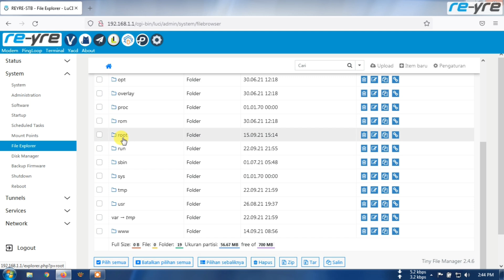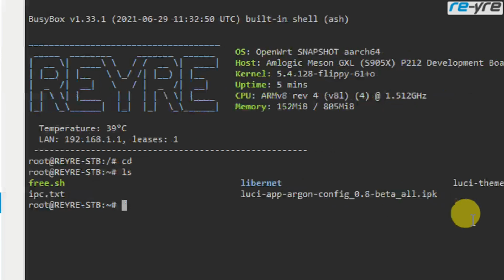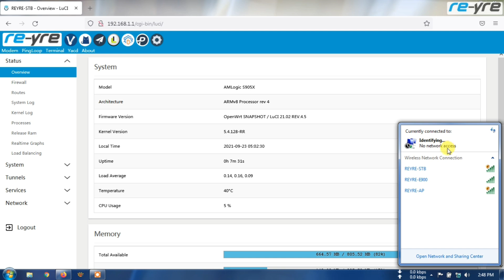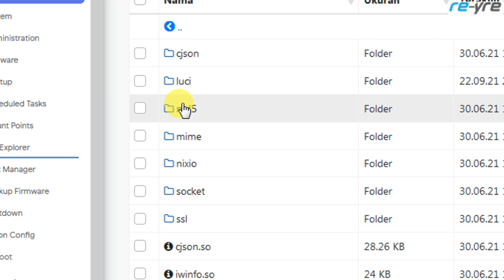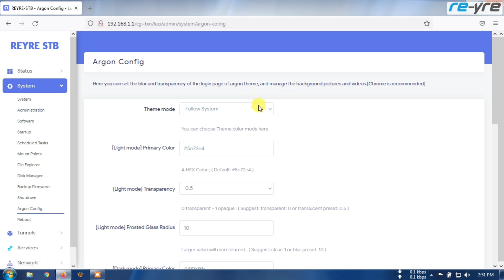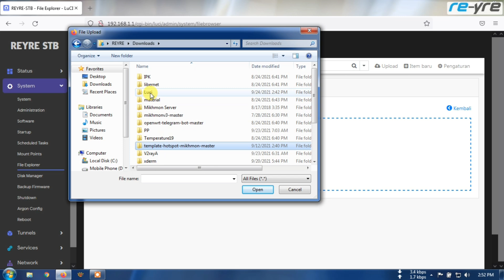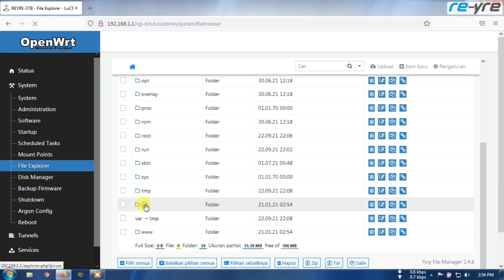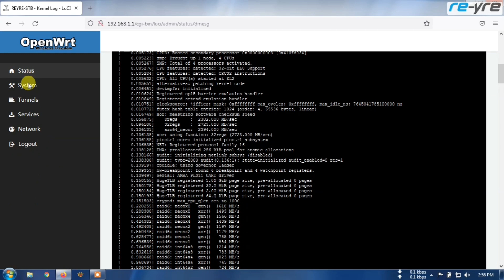Tutorial Ganti dan Install Theme di REYRE-STB 21.02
Bagi yang kesulitan dan menemukan error saat menginstall atau mengganti tema di reyre-stb, silahkan simak caranya di video,.

Semoga bermanfaat
Note: Cara Fix Icon Passwall dan OpenClash setelah ganti Theme

Link Theme
Link: Argon